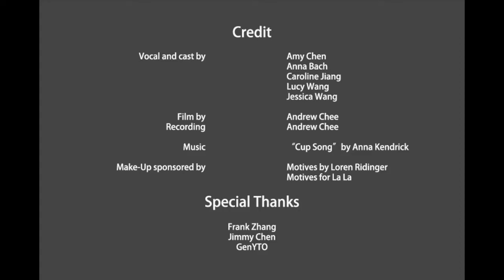When Im Gone Cup Song by GenYTO